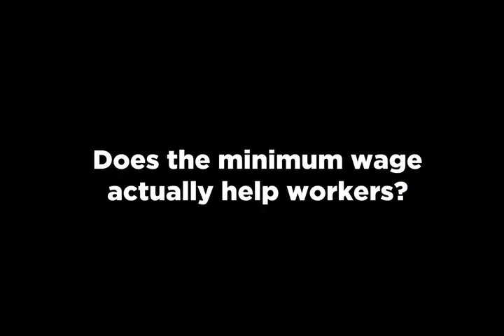Yaroon Brook on the Minimum Wage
Does having a minimum wage actually help workers? In this clip, Yaron shares his views on the minimum wage and suggests an idea that sounds very similar to Singapore's Progressive Wage model.

Yaron Brook was here in Singapore for a dialogue series on income inequality hosted by Philosophy of Life.